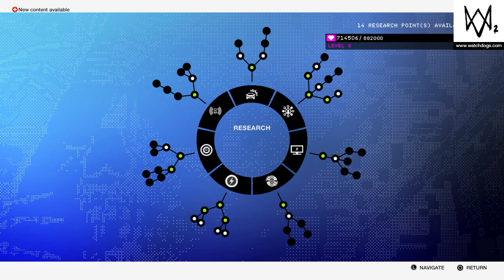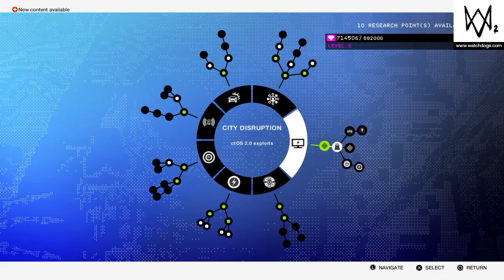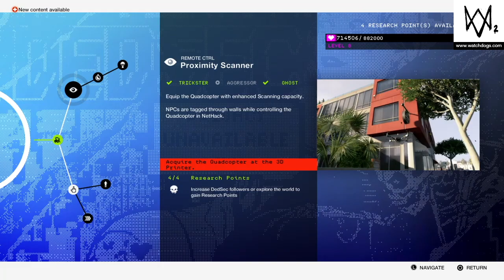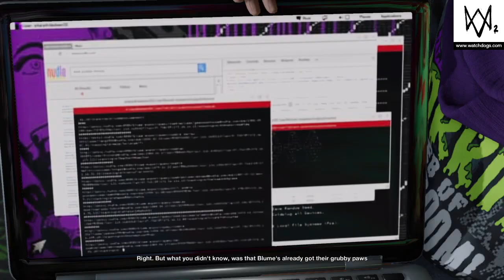Swelter Skelter | WATCH DOGS 2 | Platinum Walkthrough Gameplay Part 16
I have played the first Watch Dogs a while back and didn't have the chance to play the sequel. In my WATCH DOGS 2 Platinum Walkthrough Gameplay video, you will see ALL Platinum Trophies, ALL Missions, ALL Cut Scenes / Cinematics, Full Game, OST, Soundtrack and more - only on PS4. Thanks for this great game Ubisoft - but next time - don't add watermarks.

►►►►► More About WATCH DOGS 2 ►►►►►

►► Trophies:
Sabotage, Make Every Voice Count, The Itsy Bitsy Spider, You're On A Boat!, Leaks and Leaks, Hack the World